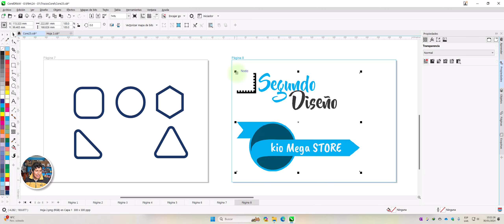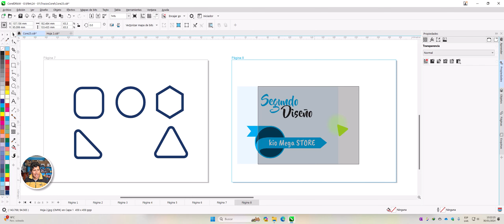35/54 - Colocar imágenes | Tip CorelDraw 2024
Aprende 54 funciones, herramientas y trucos de CorelDraw 2024.
(PARA TODO PÚBLICO)
Trucos hechos para todos los diseñadores, porque lo puedes necesitar en cualquier momento.
Índice:
1. Espacios de trabajo Illustrator.
2. Mover elementos de la caja de herramientas.
3. Herramientas flotantes.
4. 4 formas de añadir páginas.
5. Selección de elementos.
6. Seleccionar elementos desde atrás.
7. Deseleccionar elementos.
8. 5 formas de duplicar objetos.
9. Clonado.
10. Zoom
11. Copiar estilos.
12. Escalar elementos.
13. 49 variantes de un color.
14. Selección de nodos.
15. Selección indistinta de nodos en curvas.
16. Acciones rápidas en PowerClip.
17. Reflejo de elementos.
18. Mezcla de objetos en trazado personalizado.
19. Aplicar 10% del color.
20. Zoom completo.
21. Añadir o quitar nodos en curvas.
22. Volver a la herramienta de selección.
23. Desplazamiento por los colores.
24. Separar palabras y letras de texto.
25. Tipos de texto y ocultar marco de texto.
26. Continuar textos en cuadros distintos.
27. Imagen como texto o viñeta.
28. Tratamiento de líneas guía.
29. Líneas guía opuestas.
30. Formas definidas y curvas.
31. Desplazamiento con la rueda.
32. Selección de elementos de un grupo.
33. Herramienta de contornos variables.
34. Aislar objetos (Enfocar).
35. Colocar imágenes.
36. Colores y bordes rápidos.
37. Ventana de propiedades.
38. Tamaño distinto de páginas.
37. Múltiples páginas en la misma pantalla.
40. Formato de diseño de folletos, libros y revistas.
41. Numeración de páginas.
42. Degradados con mallas.
43. Modificar ajustes predeterminados.
44. Simetría.
45. Perspectiva simple y compleja.
46. Medios artísticos.
47. Cambiar idioma de Interfaz.
48. Crear patrones simples.
49. Copiar PNG (trasparente) desde la web correctamente.
50. Exportar páginas a imágenes.
51. Exportar páginas en bloque a imágenes.
52. Zoom para ver todos los elementos.
53. Desplazamiento en barra de colores.
54. Agrandar textos en marcos.
(Solo PARA MIEMBROS):
1. Estilos de diseño rápido.
2. Corel con tema oscuro.
3. Cargar paleta de colores.
4. Motivos avanzados.
5. Códigos QR y Barras.
6. Generando mas de 50 tips (Proximamente)

Tema negro corelDraw.